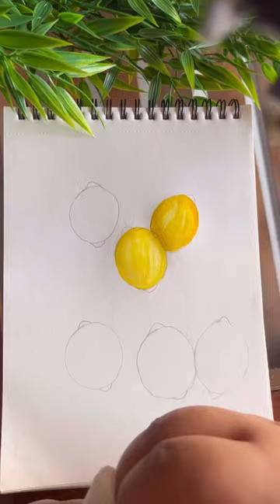Vibrant Lemons and Leaves: Watercolor Lemon Tree Art🍋🖌️🎨 | How to paint lemon in watercolor 🍋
Discover the world of watercolor art as we embark on a creative journey to paint a beautiful lemon tree. This step-by-step tutorial will guide you through the process of capturing the vibrancy of lemons and lush green leaves on canvas. Whether you're an experienced artist or just starting, this video will inspire and help you create your lemon tree masterpiece.

Lemon painting, Lemon watercolor paintingWatercolor painting, acrylic painting, artwork, drawing, drawing art pencil, easy a lemon tree drawing, easy lemon painting